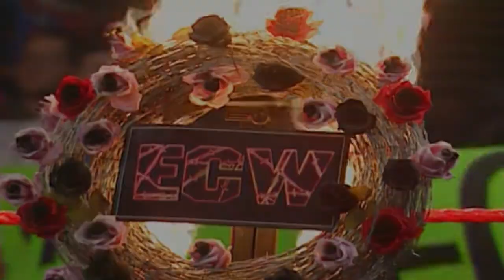ECW One Night Stand (2005) Commercial